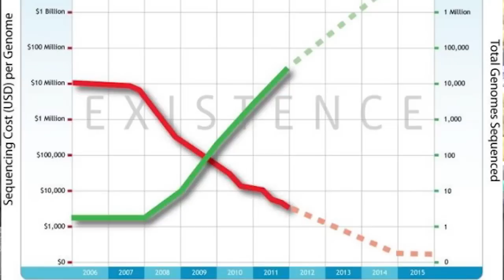10 INVENTOS DE CIENCIA FICCION HECHOS REALIDAD EN 2014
Correo tradicional:

Miguel Hernandez
C.P. 45042 Zapopan, Jalisco. México